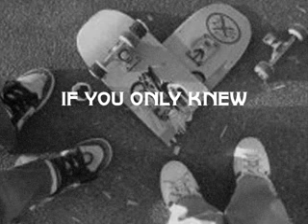Gil Ft. The Moffats - If You Only Knew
If You Only Knew That I'm Crazy For You...